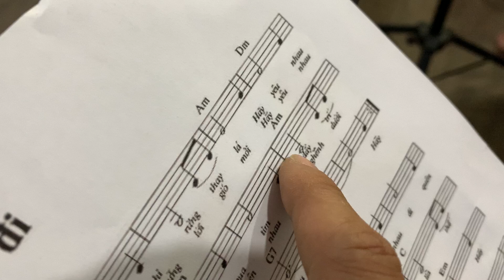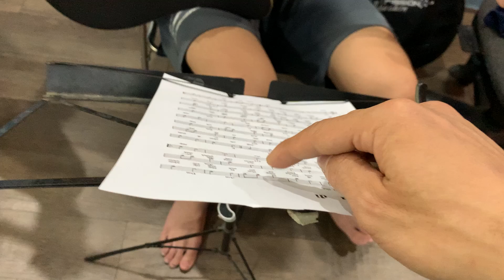Buổi dạy và học guitar trực tiếp lớp Thầy Lân ốc.